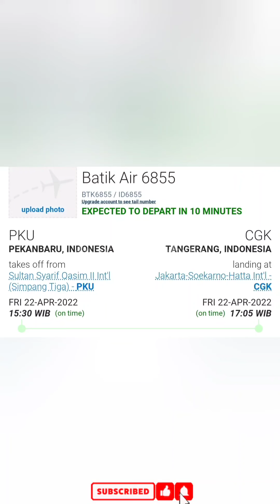KENZO KETANGKAP KAMERA.. MALU2 GIGIT BONEKA KESAYANGAN GEMESH BANGET !!